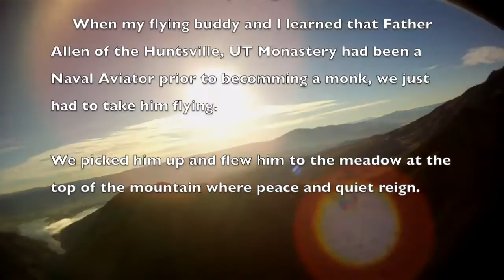The Flying Monk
When my flying buddy and I found out Father Allen of the Huntsville, UT Monastery had been a Naval Aviator before he was a Monk, we just had to take him flying.